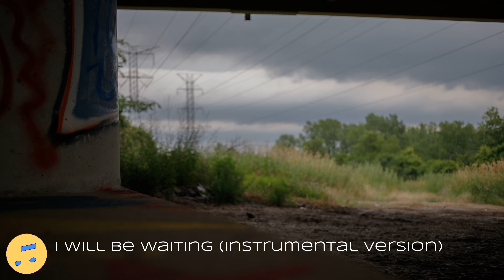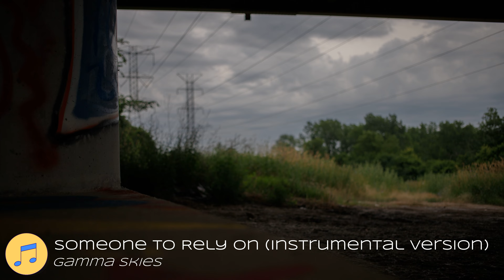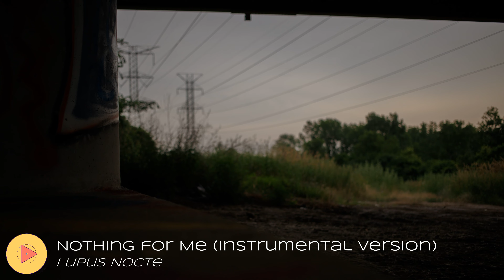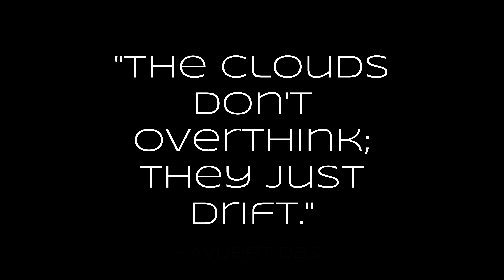UNDERPASS | Synth Pop Playlist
It's been 2 months since the last upload. Long story short, my camera got fried and I had to get a replacement. On top of that, life has been keep me busy. Regardless, I'm back with more time-lapses and more tunes to vibe to! Enjoy these rolling stormy clouds from underneath a bridge while jamming some to funky synth pop!

Also leave any ideas for future videos down below, I'm always up for a challenge!

0:00 - "I Don't Mind" (Instrumental Version) - Particle House
3:18 - "Sunset Dew" - Lupus Nocte
6:10 - "I Will Be Waiting" (Instrumental Version) - Cacti
9:16 - "Someoen to Rely On" (Instrumental Version) - Gamma Skies
12:31 - "Blitz" - Ballpoint
14:57 - "Arcade Romance" - ELFL
17:58 - "Raw Vibes" - FLYIN
20:38 - "Swamp Swim" - Giants' Nest
23:52 - "Nothing for Me" (Instrumental Version) - Lupus Nocte
27:14 - "Dark Fox" - ELFL
31:22 - "Ocean Way" - SOOP